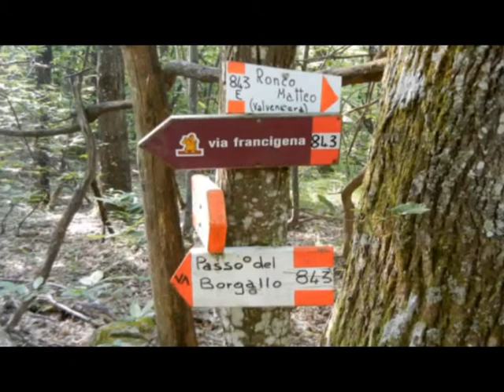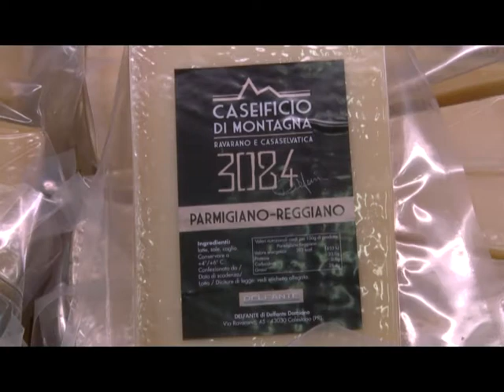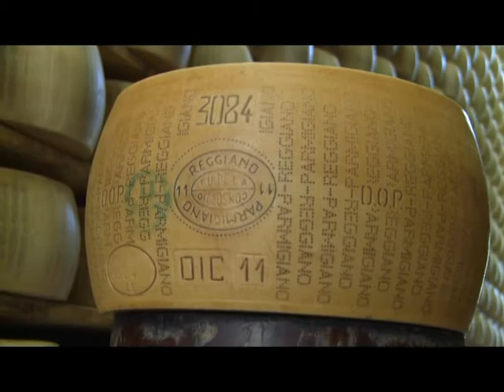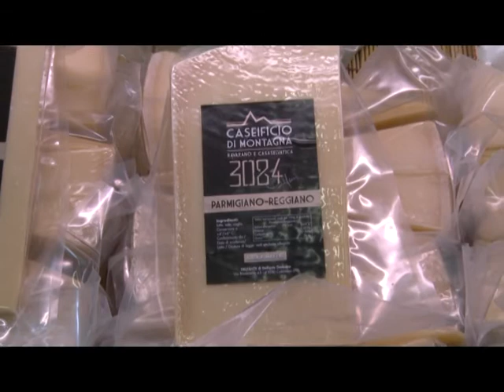SAPERI E SAPORI - LA VIA DEGLI ABATI 2^ parte